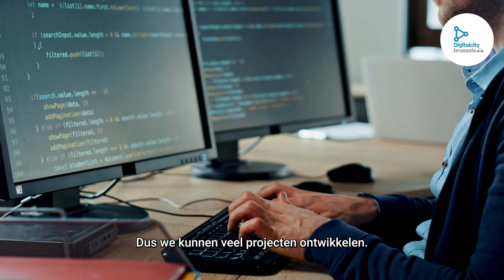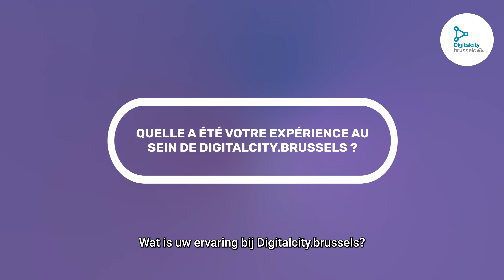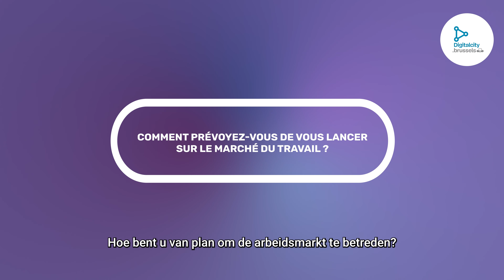Témoignage de Mike Godfrinne : une nouvelle carrière grâce à la formation JavaScript 🚀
Découvrez le parcours de Mike Godfrinne, qui a suivi une formation en développement javascript Fullstack chez Digitalcity.brussels !
💼 Mike partage son expérience et ses motivations dans le domaine du développement web.
💻 Explorez le programme complet de la formation JavaScript Fullstack, incluant des modules sur React, Vue.js, node.js et bien plus.
🎓 Découvrez comment Digitalcity.brussels offre de réelles opportunités aux chercheurs d'emploi désireux de se former et de se lancer dans le numérique. Rejoignez Mike et d'autres professionnels qui ont saisi cette chance de se développer dans le secteur du numérique. Rejoignez-nous dès aujourd'hui !